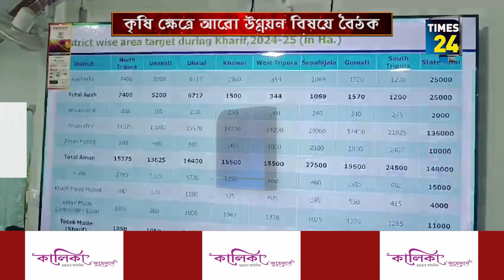কৃষি ক্ষেত্রে আরো উন্নয়ন বিষয়ে বৈঠক সারলেন রাজ্যের কৃষিমন্ত্রী রতনলাল নাথ।